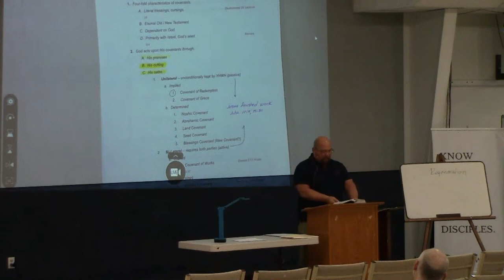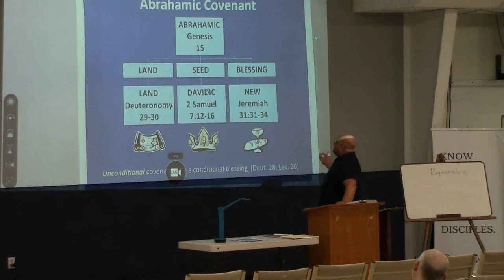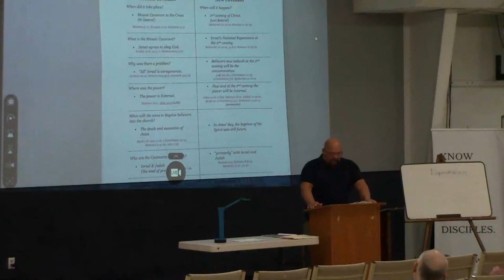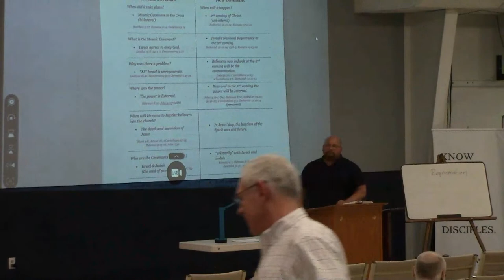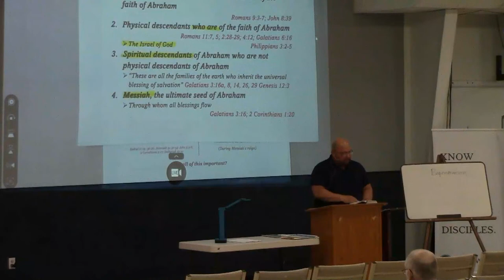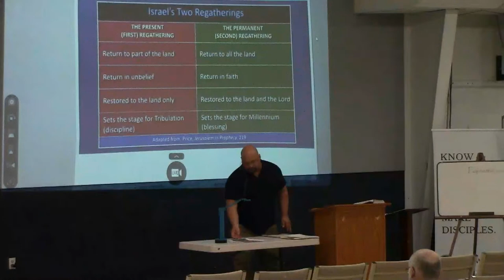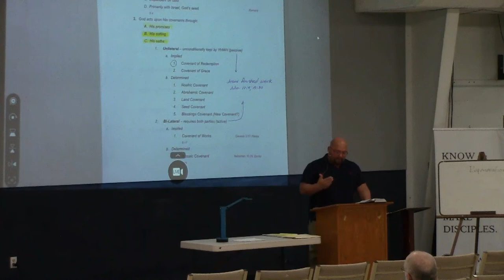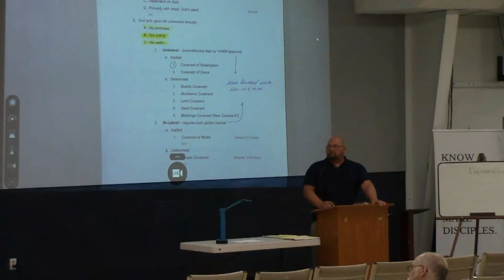Sunday School / The Future of Israel from Start to Finish / Jeff Owens / 6-18-23